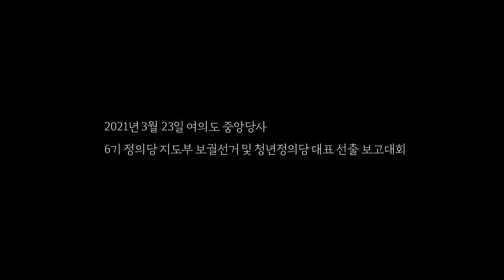‘정의당 새 당대표’ 여영국, 붉어진 눈시울로 “기득권 해체시킬 것”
23일 6기 정의당 지도부 당대표로 선출된 여영국 신임 대표는 당선인사에서 “당대표로서 정의당의 모든 당력을 쏟아부어서 불평등과 차별에 고통받는 세상의 모든 존재들 곁으로 다가가겠다”고 밝혔다.
정의당은 이날 서울 여의도 중앙당사에서 ‘6기 정의당 지도부 보궐선거 및 청년정의당 대표 선출 보고대회’를 열고 1만 766명 투표에 찬성 9635표, 반대 748표, 무효 383표(찬성률 89.5%)로 여 전 의원을 대표로 선출했다고 밝혔다.
여 대표는 “정의당이 희망의 끈을 부여잡고 매일매일 놓아버릴까 말까를 갈등하면서 제발 이 희망의 끈을 놓지 않도록 해달라던”이라고 하던 중 말을 끊고 손수건을 꺼내 눈물을 닦았다. 눈시울이 붉어진 채 다시 마이크를 잡은 여 대표는 “어느 당원의 말씀이 생각난다”고 말을 이었다.
여 대표는 이어 “진보정당의 가시밭길을 헤치며 뜻하지 않게 먼저 가신 노회찬 전 의원님, 영원한 조직실장 오재영 동지, 우리 앞길을 늘 비쳐줬던 이재영 동지가 상상하고 꿈꿨던 그 길을 가고자 한다”며 “그 뜻을 길잡이 삼아서 정의당을 다시 국민의 품으로 다가서고자 한다”고 밝혔다.
여 대표는 또 “기득권 동맹의 바깥에서 배제되고 차별받는 모든 국민들 곁으로 다가서서 그들과 손잡고 반기득권 정치동맹을 만들어서 반드시 기득권을 해체시키겠다”고 다짐했다.